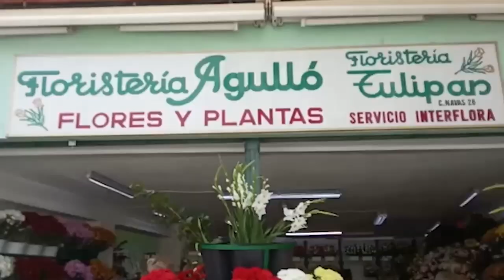El dispositivo especial de Todos los Santos se refuerza con más seguridad, autobuses y limpieza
Un año más se adelantan los servicios y se establece un refuerzo del autobús urbano para la festividad del día de Todos los Santos. El Cementerio, quedará conectado a través del servicio especial desde la plaza de España, a través de las avenidas de Alfonso el Sabio y La Estación, con unidades articuladas de gran capacidad entre las 8 de la mañana y las 3 y media de la tarde.

Además, se mejoran las frecuencias de la línea 4 desde Tómbola y Rabasa cada cuarto de hora hasta el cierre del camposanto. Un minibús conectará ambas puertas del recinto desde el domingo al martes.

El servicio especial de autobús al Cementerio habilitado por Vectália Alicante tendrá salida desde la plaza de España 5 hasta la plaza del Cementerio 1 y la línea 4 efectuará su salida desde la cabecera en la Calle Virgen del Puig 20 hasta la plaza del cementerio. El sábado, domingo y lunes la frecuencia de tiempo de dichos refuerzos será de 15 minutos y de 10, el martes 1 de noviembre.